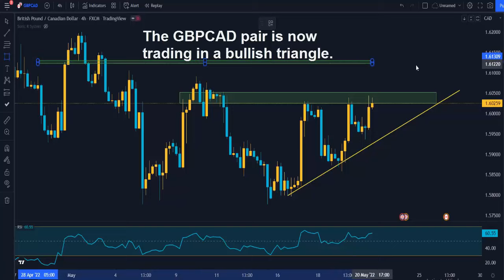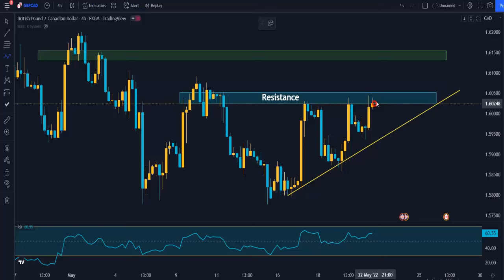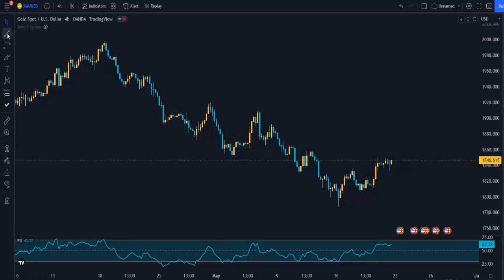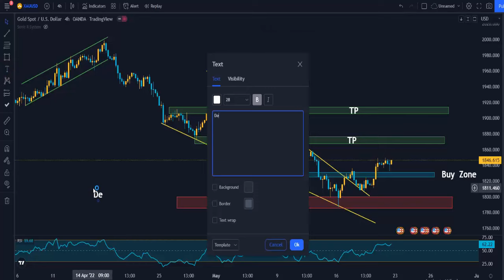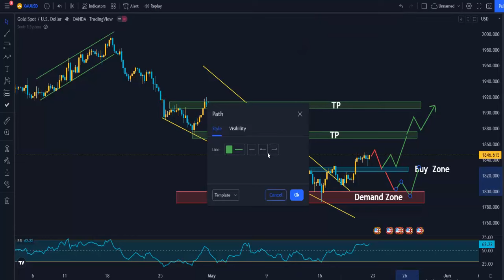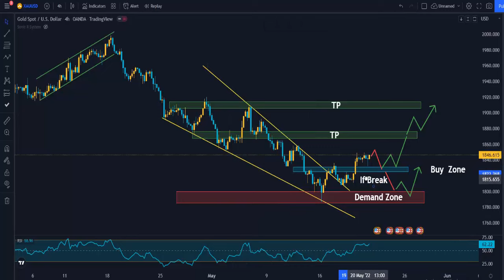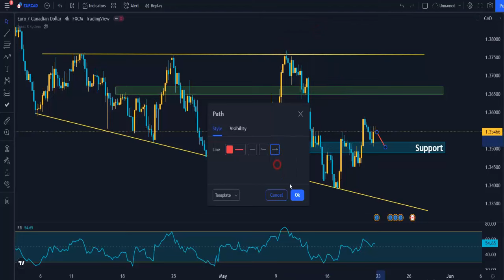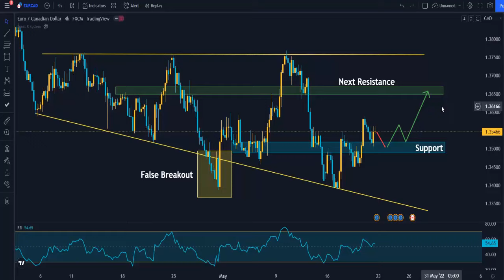XAUUSD GOLD - EURCAD 23 TO 27 MAY 110+ PIP FORECAST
Free FX Signals App